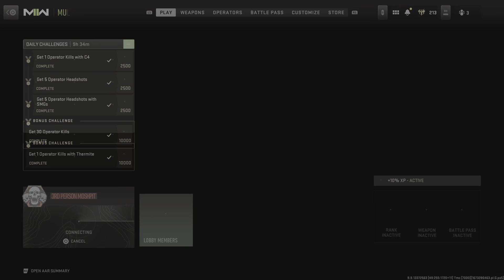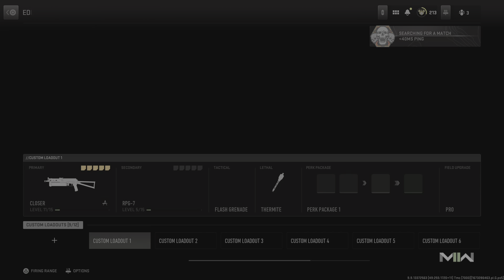Call of Duty: Modern Warfare II_20230109193644